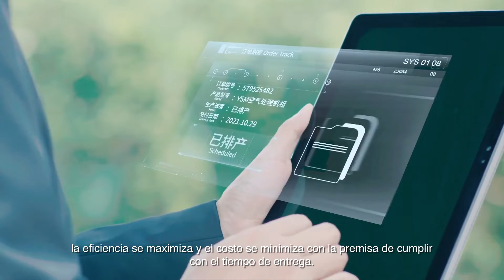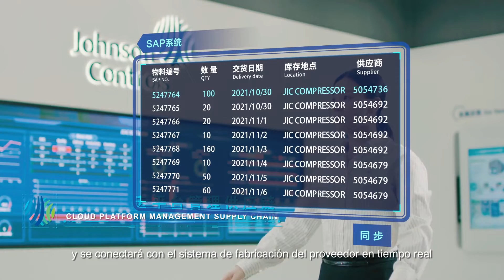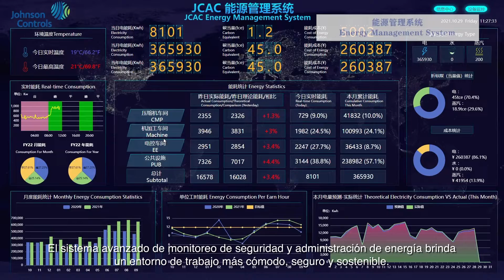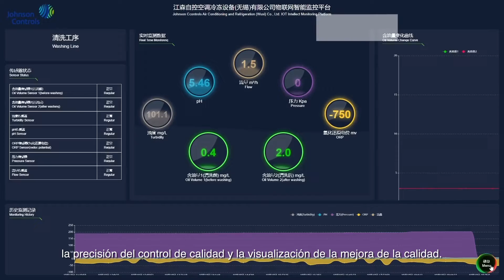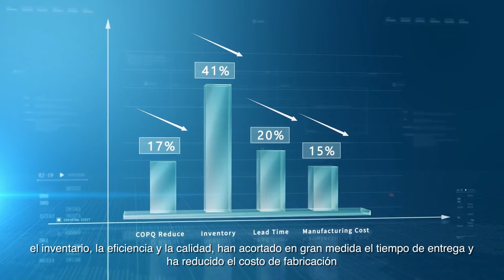Johnson Controls: Desde la automatización hasta la digitalización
En Johnson Controls creemos en el poder de los datos para crear valor ilimitado.

Es por ello que, contamos con una plataforma en la nube, para la gestión ágil y personalizada de nuestros usuarios para facilitar procesos de selección de productos, actualización de requerimientos y seguimientos.

Todo nuestro proceso de fabricación, control de calidad, almacenamiento cuenta con innovadora tecnología de automatización, digitalización e inteligencia artificial.